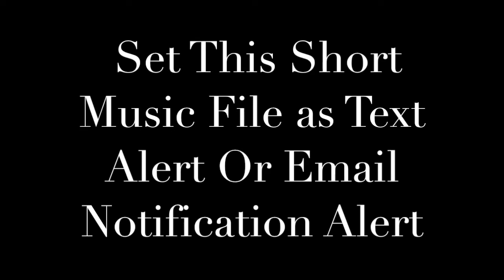Workaholics Theme Ringtone and Alert